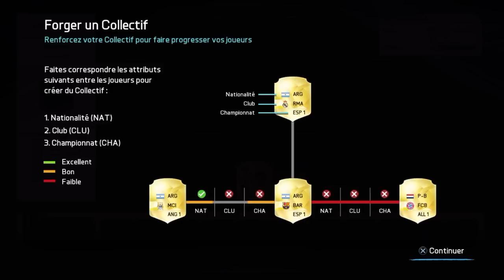FUT 16 - DÉCOUVRONS LE MODE DRAFT SUR LA DÉMO - EQUIPE ENERVER !! [FIFA16]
OBJECTIF 30 LIKES SUR CETTE VIDÉO ! À FOND LES POUCES BLEUS !

Salut à tous , je vous retrouve aujourd'hui pour une nouvelle vidéo sur la chaine . Au PROGRAMME : le mode Draft ! J'espère que ça vous plaira ! Le premier gameplay sur FUT 16 (démo) Un j'aime si vous avez apprécié, merci :D

✔ 100 % Jeux Vidéo
✔ 100 % Football
✔ 100 % Déconne

Dans la joie et dans la bonne humeur bien-sur !

Abonné vous à cette chaîne si vous avez aimait le contenu de cette chaîne. faite la tournée à votre entourage se serrait super et valorisant.

✔ Mon  PSN : LOW_LIL_TWIZZY_

A très vite pour de très belle aventure ensemble dans le plus grand des calmes.